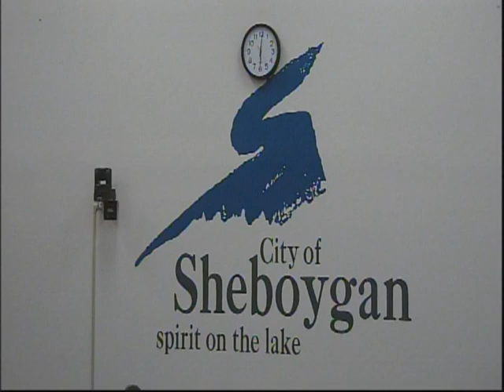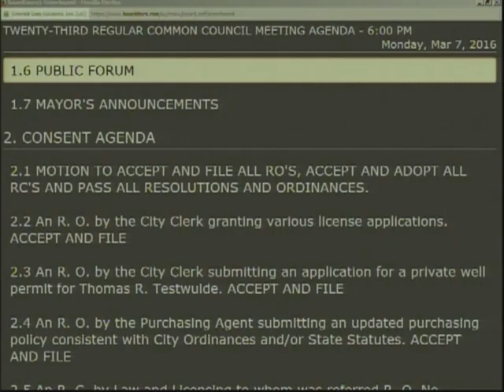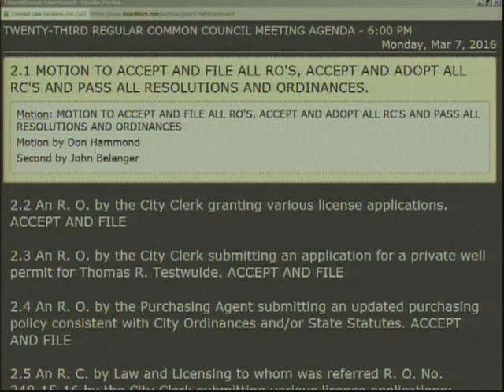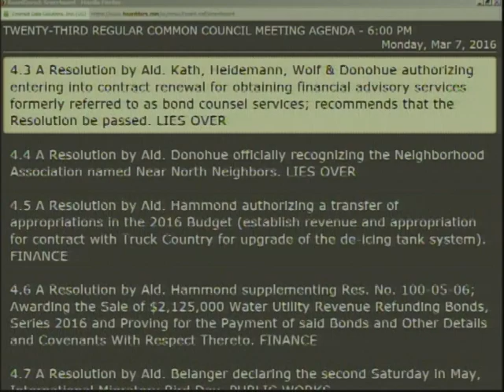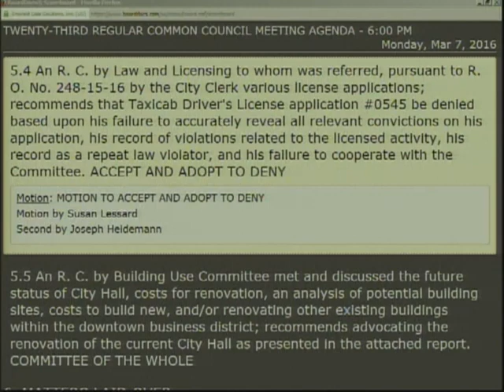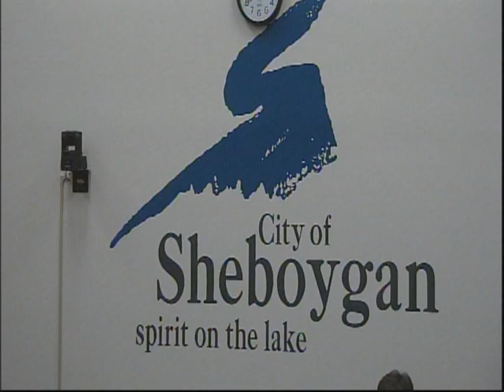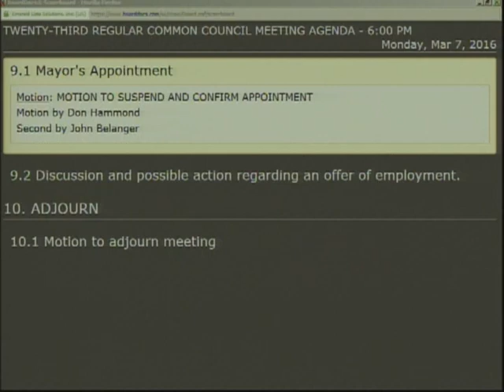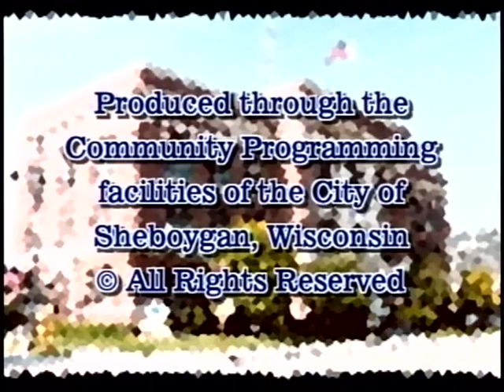Council 2016 03 07